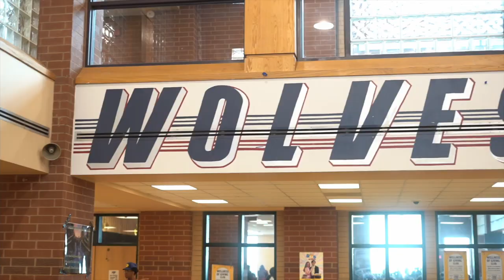August 22nd, 2022 Wolf View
We have some announcements for some clubs, a spirit night at Groucho's, tryout information, and this week's Sports Update.